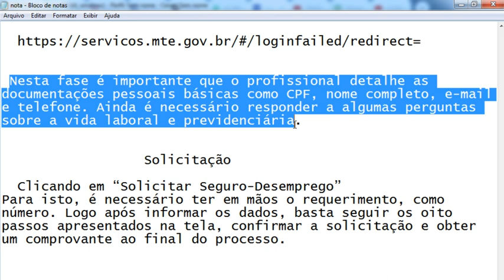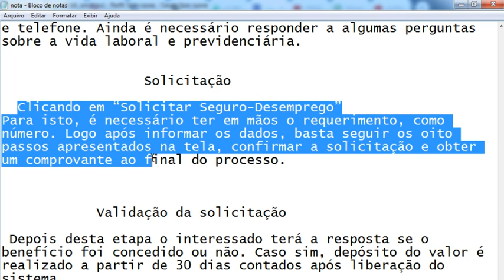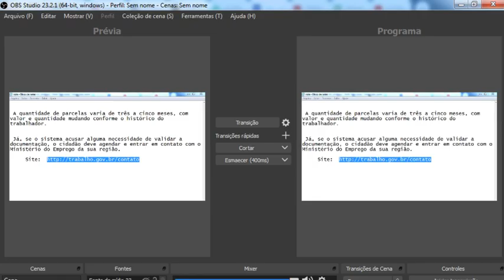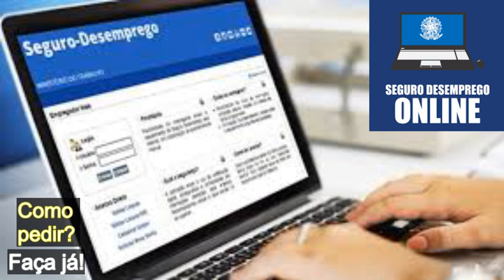Seguro desemprego ONLINE: veja como pedir o benefício na internet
SIGA O INSTAGRAM @blogalexsilva - O Comunicador, Radialista, Pesquisador e Publicitário Alex Silva, explica neste vídeo sobre: Seguro desemprego ONLINE: veja como pedir o benefício na internet. Se o sistema acusar alguma necessidade de validar a
documentação, o cidadão deve agendar e entrar em contato com o
Ministério do Emprego da sua região, veja Saiba os detalhes agora. Inclusive, estou nesse momento tirando várias dúvidas no insta! Vai lá! SIGA O INSTAGRAM @blogalexsilva Lá tem mais de 300 perguntas e com as respostas prontas de 5 até 15 segundos em audiovisuais, talvez a sua dúvida seja respondida em uma dessas.  Seja um membro do Grupo É Bênção pra você! Acesse Confira já!